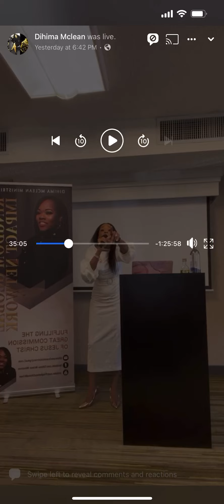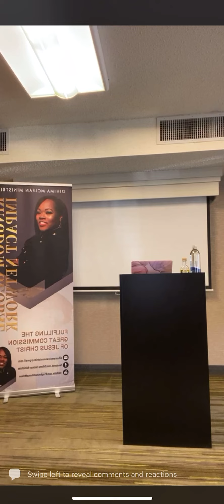Prophetic & Deliverance Dimension 6/24